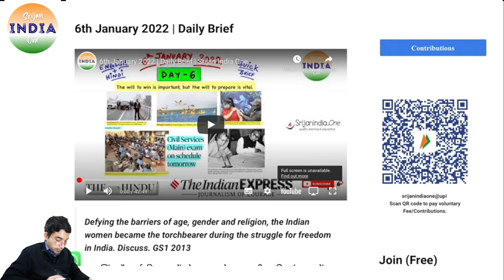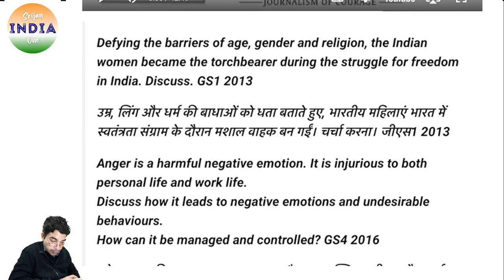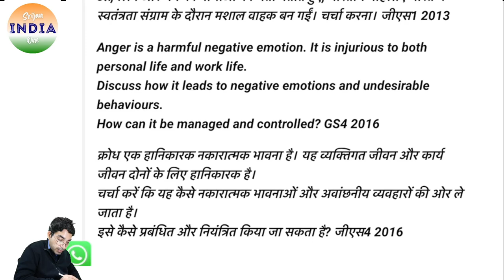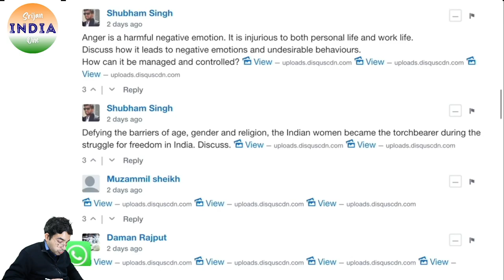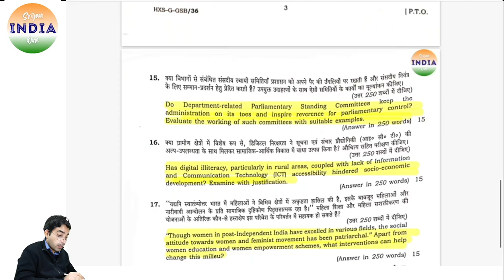6th January 2022 | Answer Discussion | Srijan India One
Answer Discussion on:
Defying the barriers of age, gender and religion, the Indian women became the torchbearer during the struggle for freedom in India. Discuss. GS1 2013

उम्र, लिंग और धर्म की बाधाओं को धता बताते हुए, भारतीय महिलाएं भारत में स्वतंत्रता संग्राम के दौरान मशाल वाहक बन गईं। चर्चा करना। जीएस1 2013

Anger is a harmful negative emotion. It is injurious to both personal life and work life.
Discuss how it leads to negative emotions and undesirable behaviours.
How can it be managed and controlled? GS4 2016

क्रोध एक हानिकारक नकारात्मक भावना है। यह व्यक्तिगत जीवन और कार्य जीवन दोनों के लिए हानिकारक है।
चर्चा करें कि यह कैसे नकारात्मक भावनाओं और अवांछनीय व्यवहारों की ओर ले जाता है।
इसे कैसे प्रबंधित और नियंत्रित किया जा सकता है? जीएस4 2016

Your Support/Voluntary Fee is deeply valued,
UPI ID: srijanindiaone@upi
Notes PDFs at SrijanIndiaOne Telegram Channel,